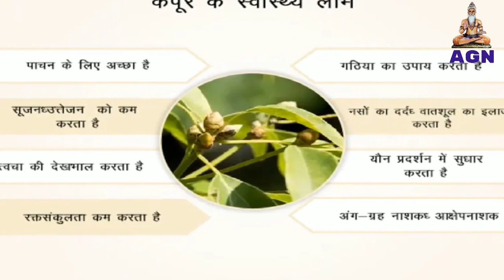कपूर के चौकाने वाले फायदे जान कर आपके होश उड़ जायेंगे | Camphor Amazing Benefits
Kapoor ke fayde
kapoor ke use
कपूर के फायदे (Camphor Health Benefits)
तकिए के नीचे कपूर रखने से क्या होता है?
खुजली में कपूर का उपयोग कैसे करें?
कपूर से क्या लाभ होता है?
नारियल के तेल में कपूर मिलाकर लगाने से क्या होता है?